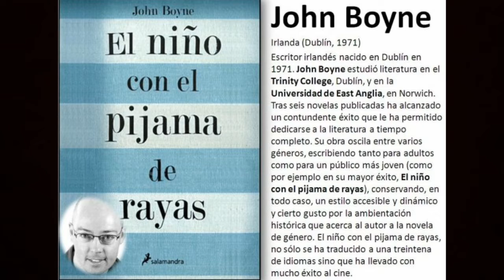El Niño con el pijama a rayas (Grupo 8)